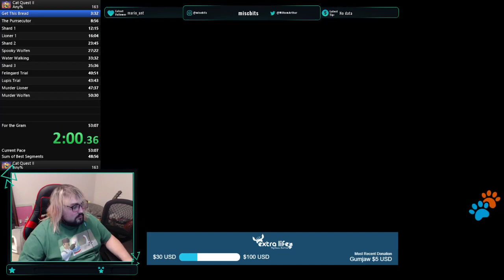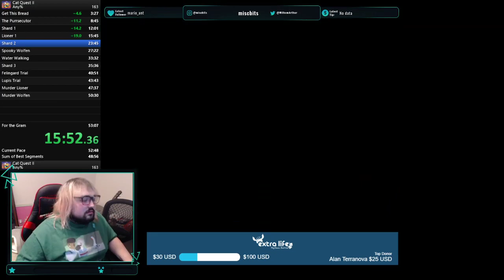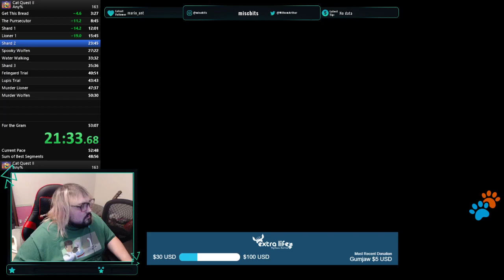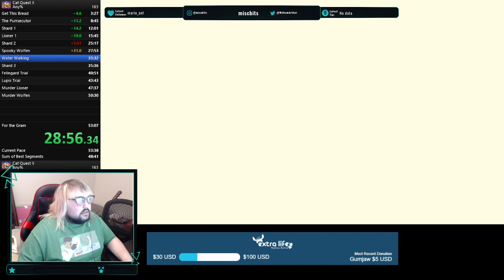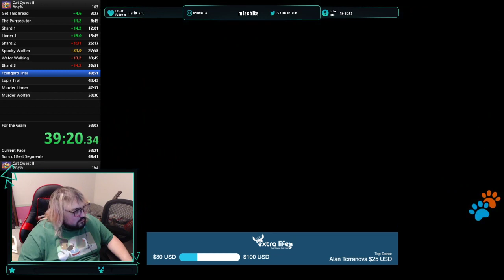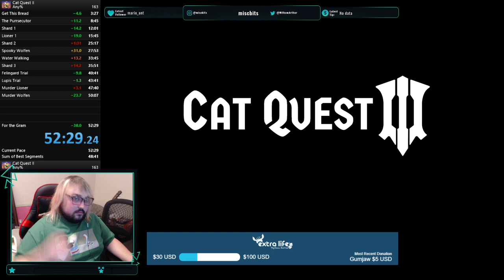Cat Quest II any% speed run by miscbits | New PB 52:29.24 time!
not much to say. Had really good pace and finally got this new route down without messing it up sorta.